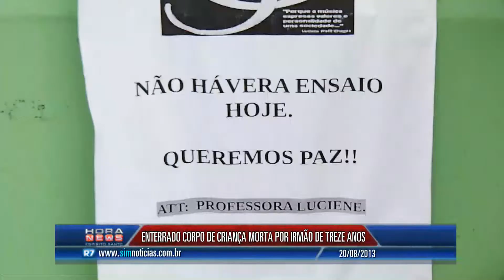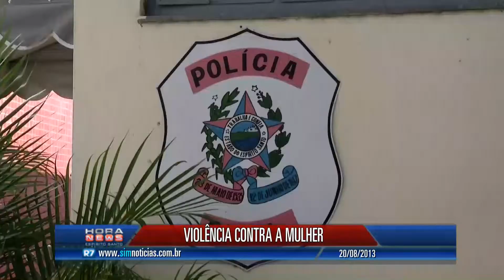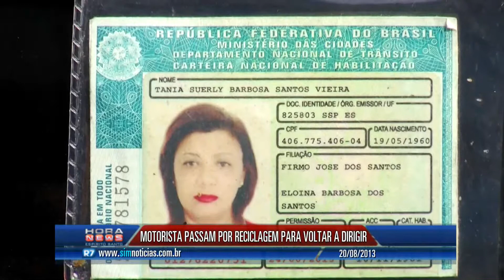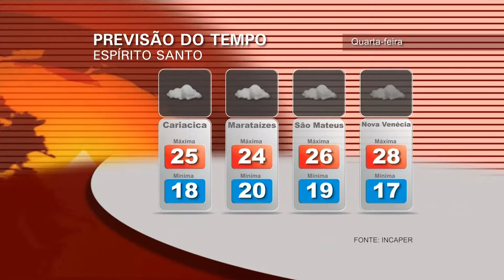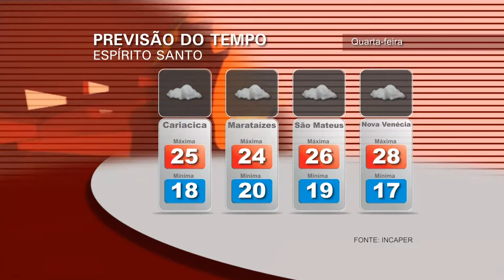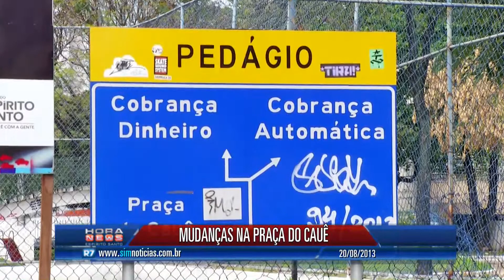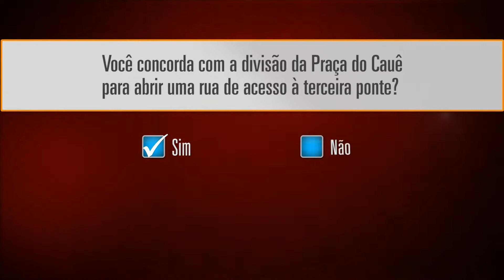Hora News Espírito Santo - Edição da Noite (20/08)